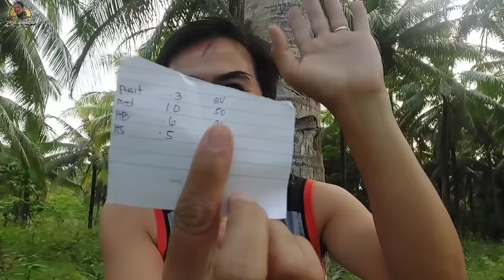EPISODE 123 | NIGHT SPEARFISHING PHILIPPINES | MUNTIK PA MAKATAKAS ANG LAKI !! 😱 | Drin's Adventure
WELCOME AND WELCOME BACK, MGA KATUSOK.
SALAMAT PO SA PATULOY NA SUPORTA, PLEASE DON'T SKIP PO SA ADS. SALAMAT SA PAG IINTAY, NARITO NA TAYO SA QUEZON PROVINCE MGA KATUSOK AT ANG SWERTE NG UNANG DIVE NATIN MARAMI AGAD BIYAYA.

My equipment 👇🏻👇🏻👇🏻

SPEARGUNS 👉 Direct pm to AKLANON SPEARFISHING AND ACCESSORIES
👉BRYAN BONGGO 👉PSY RELLE